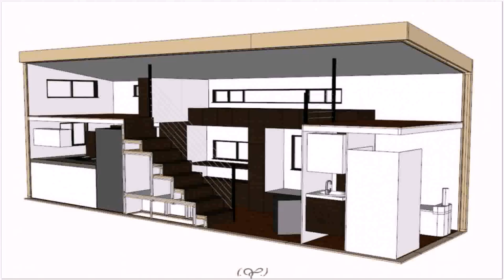Small House Plans With Interior Pictures - Gif Maker DaddyGif.com (see description)